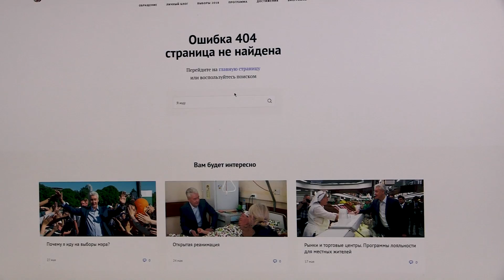Сын министра отбирает землю у москвичей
На выборах 2013 года Сергей Собянин обещал жителям Раменок создать в районе уютные Мичуринские сады. Прошло пять лет. На месте обещанного парка вырос элитный банкетный зал «Орион-холл», который принадлежит сыну главы МВД РФ. Владелец присвоил огромный кусок общественной земли под парковку. О с своих обещаниях Собянин и не вспоминает.

Депутат Илья Яшин побывал в Раменках и увидел всё происходящее своими глазами.